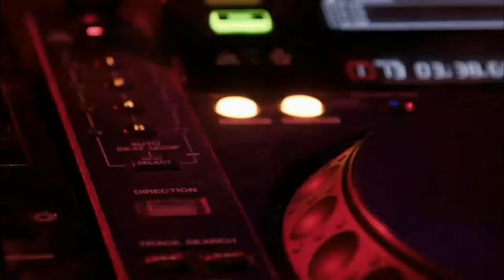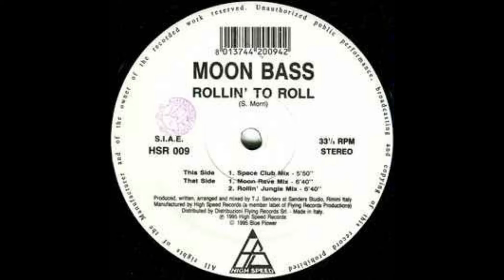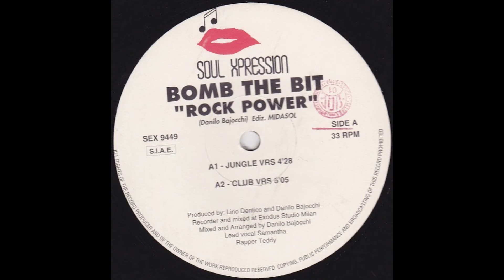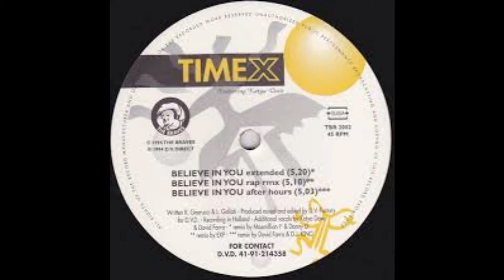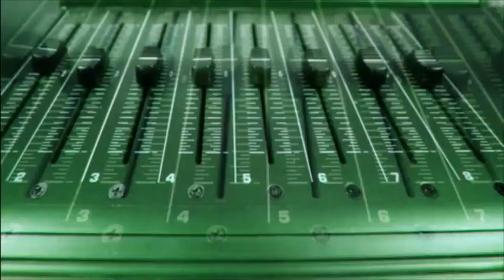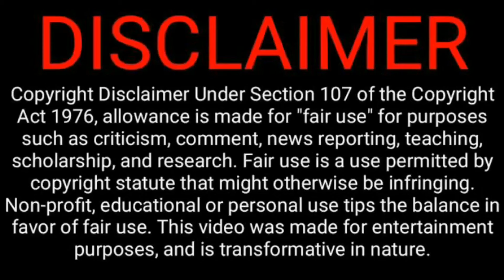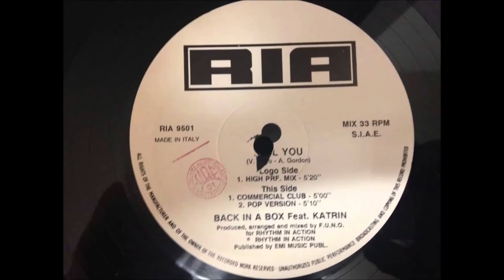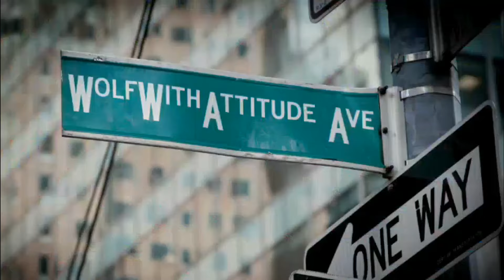DJ Wolfie Presents: Mega Mix Showdown Hot Club Mega Mix - 76 The Underground Club House 10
The Mega Mix Set of House/Club/Remixes and Techno 8 of 10
The best of high energy, in your face. Rhythm and Bass

Mega Mix Tape
WolfWithAtttude3% Entertainment - @DJWolfie_MegaMixer

All artists are automatically shown.
Music
It's all in good fun

The Clubs, the rooftops, the house parties, the Mega Mixes.
Keeping the wheels spinning.